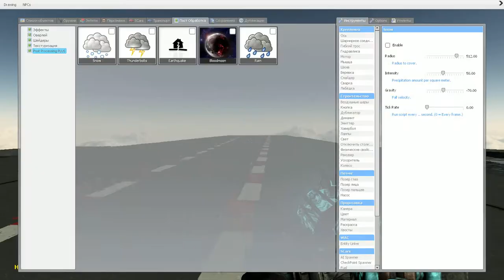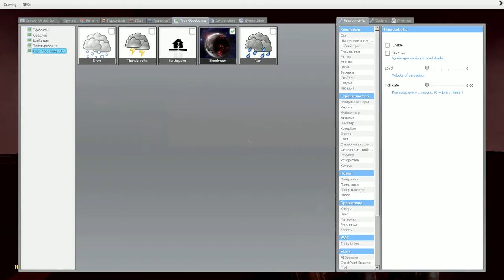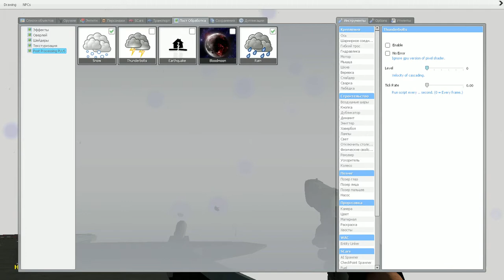Garry's mod 13 обзор мода Post Processing PLUS (погода)